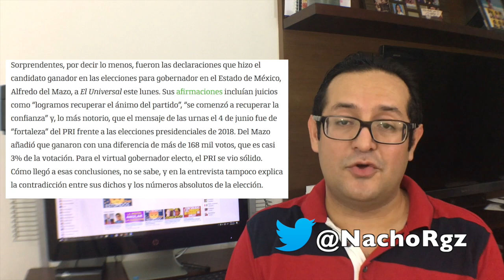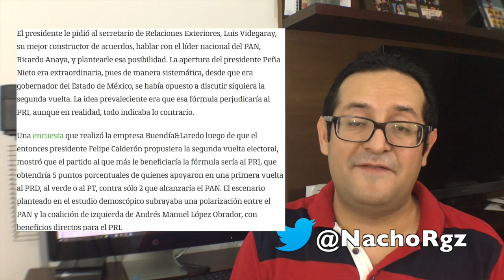Quiere Enrique Peña ¡SEGUNDA VUELTA! para frenar a AMLO. MORENA la rechazan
El presidente Enrique Peña está sondenado la posibilidad de aprobar la Segunda Vuelta electoral en 2018. MORENA la rechaza. Esto porque, según encuestas en Los Pinos, el PRI sería el partido más beneficiado con esta honda reforma electoral. Para ello, ya habló EPN con el dirigente nacional del PAN, Ricardo Anaya, quien ya revivió una iniciativa de segunda vuelta, que podría ser aprobada en un periodo extraordinario.